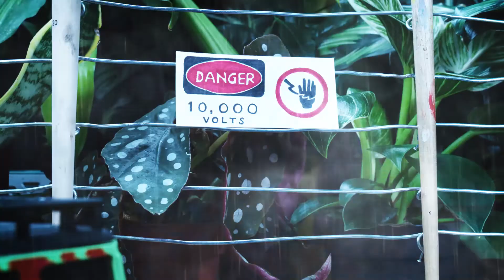Kijkwijzer Stop Motion TV Commercial by Animate the World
Kijkwijzer is the Dutch viewer's rating organisation and they turned 20 years. At Animate the World we recreated 4 iconic movie and series scenes for this commercial. It features Jurassic Park, Breaking Bad, Spuiten & Slikken and Squid Game. We absolutely loved this project!

Commissioned by Scheepens Creative Agency.